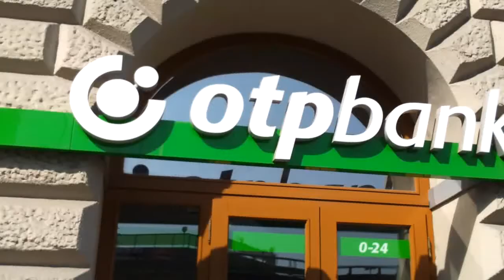5/7 2014.04.03 (10:27) Számonkérés az OTP-ben II.